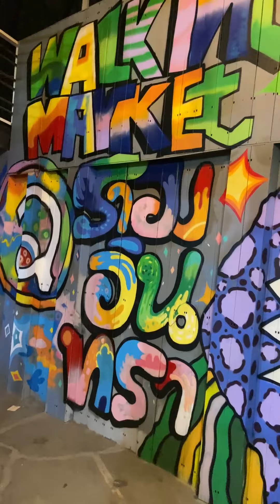ไปดูสาวๆเค้า มีตติ้ง ผู้หญิงขับ JAZZ❗️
ไปชมสิ่งสวยๆงามๆกันบ้าง ทั้งรถทั้งคนเบย อิอิ !